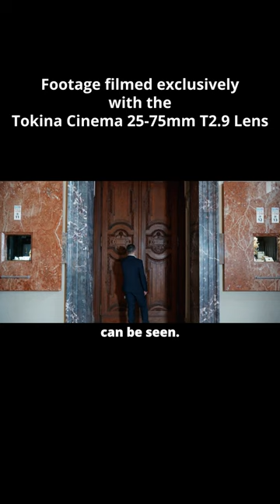Tokina Cinema 25-75mm T2.9 Lens - Rig Build and Test Footage!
Tokina Cinema 25-75mm T2.9
► Order on B&H*:

Panasonic LUMIX S5II, S5 IIX